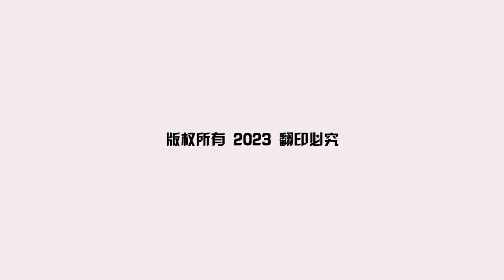【土叙强震】还有奇迹！ 黄金72小时后生还者获救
尽管已过了黄金72小时，但救援人员依旧陆续在土耳其南部的废墟中，发现3名生还者，其中包含了一对父女，和一名女性。奇迹般寻获生还者，也让搜救团队重振士气。

目前，搜救工作已经至少持续了77个小时，伤亡人数也正在持续攀升，两国的死亡人数目前已超过15,000人。据了解，这是土耳其有记录以来最大的地震之一。